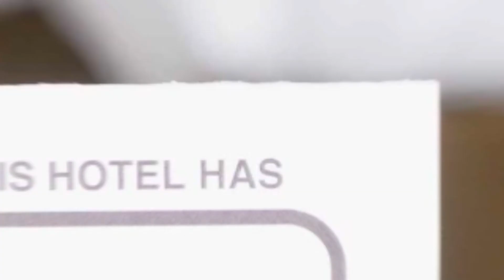Liad Suites hotel review | Hotels in Bucharest | Romanian Hotels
Liad Suites hotel video review. Hotels in Bucharest, european 3 stars hotels.